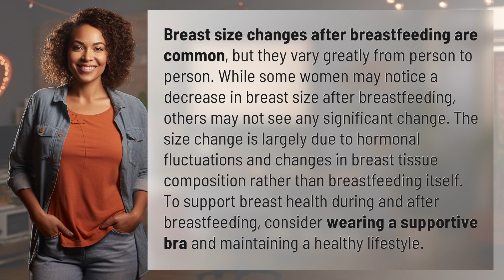Do boobs get smaller after breastfeeding?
The Truth About Breast Size After Breastfeeding 👉 Breast Size Truth 👉 Learn why breast size changes after breastfeeding and how to support breast health during and after this phase of motherhood. Find out the facts and tips in this informative video.

Laura S. Harris (2024, March 1.) Do boobs get smaller after breastfeeding?
    🌐 AskAbout.video